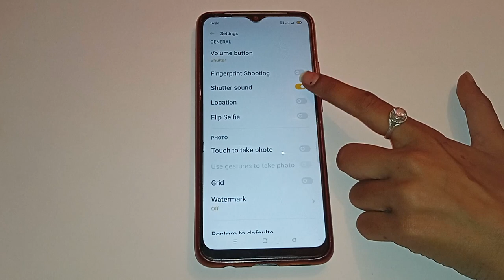realme C2 off shutter sound, realme C2 me shutter sound kaise off kare, realme C2 off shutter sound